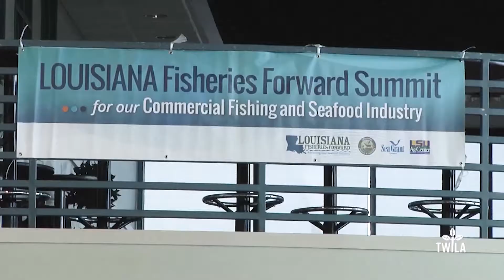Bright News on Black Spot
When it comes to eating in Louisiana, seafood is undoubtedly what most people think of first.  That's why getting access to fresh seafood daily is vital to keeping our culture and industries alive.  TWILA's Neil Melancon went to the Louisiana Fisheries Summit to see how a new technique for keeping shrimp fresh is helping to keep shrimpers in business.